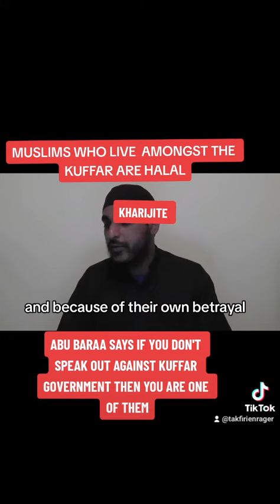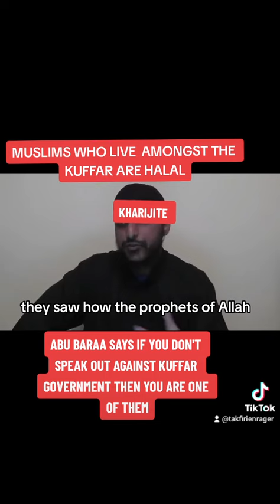ABU BARAA AL KHARIJI SAID MUSLIMS WHO LIVE AMONGST THE KUFFAR ARE ENEMY COMBATANTS TAKFIR